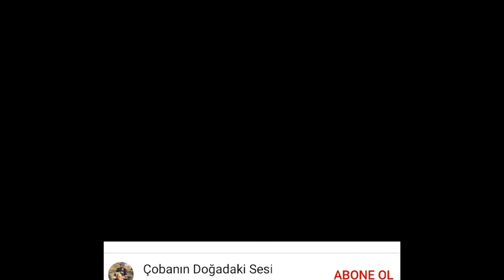BU KOYUNLARA KURTLAR GELEMEZ..KURT BOĞAN KUYRUKSUZ KANGALLAR ,@Azizgdk624